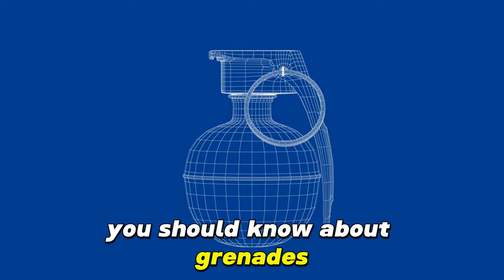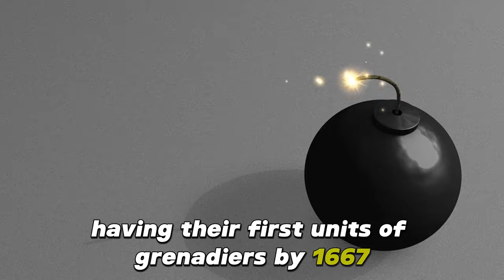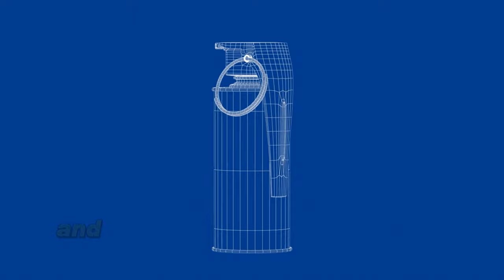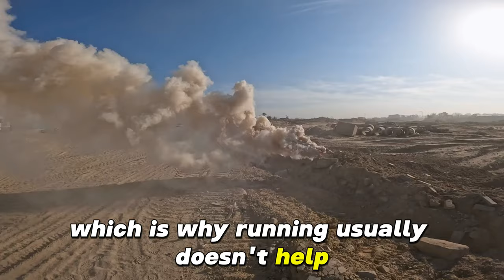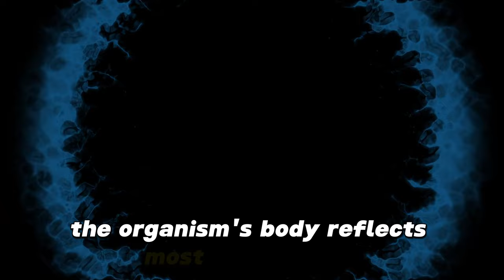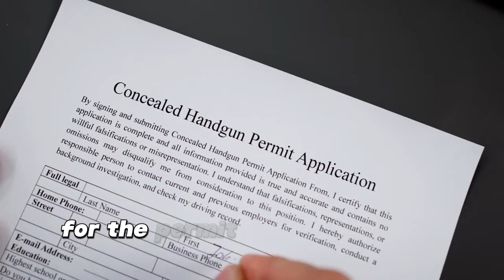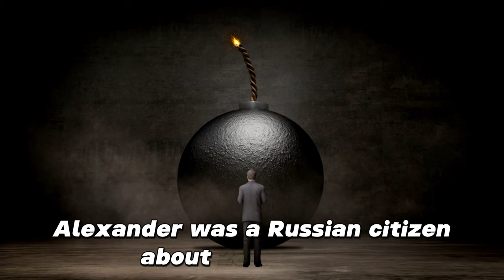Grenade Facts: Everything You Need to Know. KEEP WATCHING!!